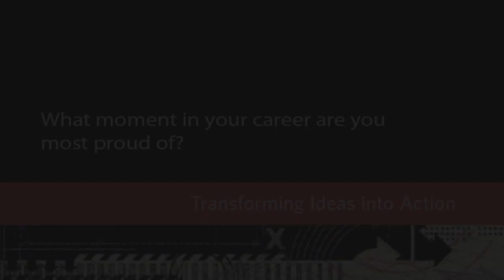STEM Interview: Helen Quinn - Professor Emerita of Physics, Stanford University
Helen Quinn, Professor Emerita of Physics at Stanford University, was interviewed at the California STEM Summit 2012 in San Diego where she was asked "What moment in your career are you most proud of?"